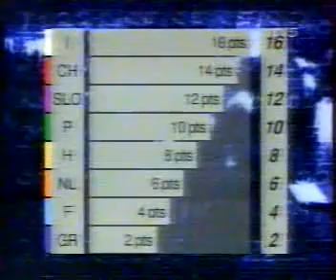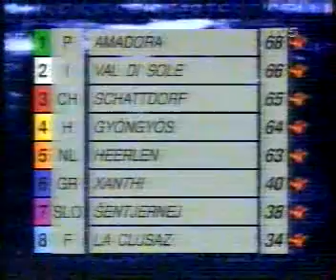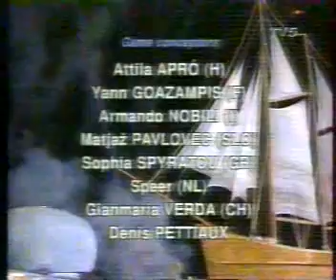Jeux Sans Frontières 1997 | Lisbonne Finale | Jeu final (2/2)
Résultats du jeu final et générique du fin.